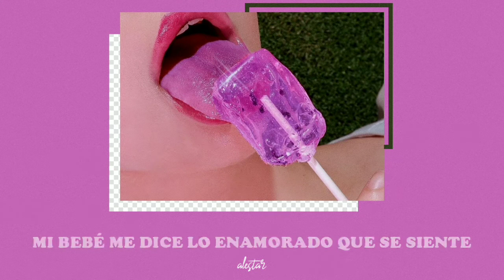primer video del 2022: "¡sólo quiero empezar una pelea!"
•Ellise - Fight! | Español
•Ellise - Fight! | Español

•Artista: Ellise
•Canción: Fight!
•Album | EP: Single
•Año: 2020

[Letra]
[Verse 1]
My baby loves me, he makes it real clear
Never gets angry when I disappear
My baby tells me how in love he feels
And I say what he wants to hear

[Pre-Chorus]
But I'm bored, so bored
And I can't ignore how
Every day's the same (same)
Wishing you would change, I just

[Chorus]
I just wanna start a fight, boy
No one can always be right, boy
Sick of you being polite, boy
So tired of you always tryna play it nice, boy
I just wanna start a fight!
So tired of you always tryna play it nice, boy (I just wanna)

[Verse 2]
My baby wants me all of the time
But whenever we're kissing I'm rolling my eyes
Keep causing trouble but he doesn't bite
I just wanna lose my mind

[Tags]
Ellise - Fight! (Español)
Ellise - Fight! (sub. español)
Ellise - Fight! (subtítulos)
Ellise - Fight! (traducida)
Ellise - Fight! (traducción)
Ellise - Fight! (traducida al español)
Ellise - Fight! (subtitulada al español)
Ellise - Fight! (letra en español)
Ellise - Fight! (cover)
Ellise - Fight! (letra)
Ellise - Fight! (sub)
Ellise - Fight!